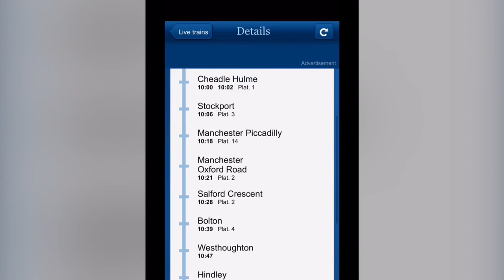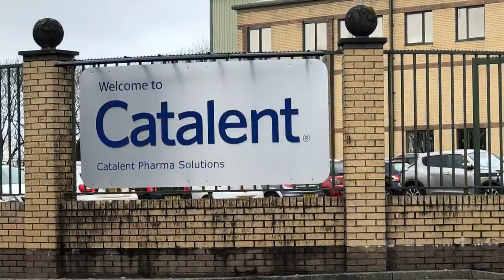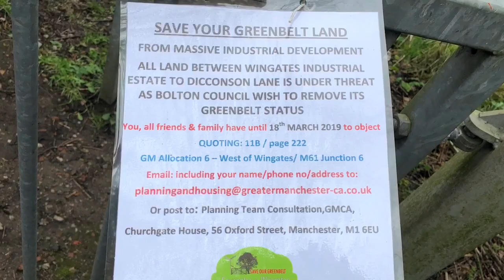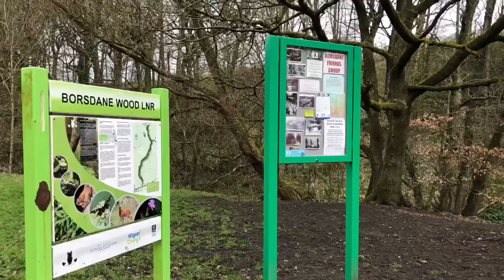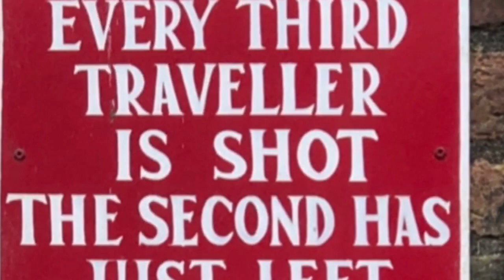PNFS HINDLEY & WESTHOUGHTON WALK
LANCASHIRE WALKS

10.76km 6.7mi 3 hrs 50 mins
Total ascent 144m 472ft
Highest 132m 433ft
Lowest 59m 194ft

Walked Wednesday 14th March 2019 with PNFS.
Walk Leader Peter Burns and 5 other PNFS Walkers.

Many thanks to Peter.

Farmer at REEVE’S HOUSE FARM very unpleasant when we tried to walk the designated footpath across one of his fields. Pourquoi?

Click link below for location...

Walk starts at Hindley Railway Station and finishes at Hindley Railway Station.

Hindley is a town within the Metropolitan Borough of Wigan in Greater Manchester. Lying 5 km - 3 miles east of Wigan.

Westhoughton is a town in. Bolton, Greater Manchester. It is 6 km - 4 miles southwest of Bolton 8 km - 5 miles east of Wigan and 21 km - 13 miles northwest of Manchester.

Click to also see the FLY THOUGH of this walk...

PNFS WIGAN WALKS FLY THROUGH

Please don’t forget, if you like this video can you “Like,” “Favourite” and “Share” it with your friends to show your support and help encourage people to get out there walking.

MYWALKINGMOVIES

MyWalkingMovies©️KentheWalker 2019
Exploring paths here there everywhere.